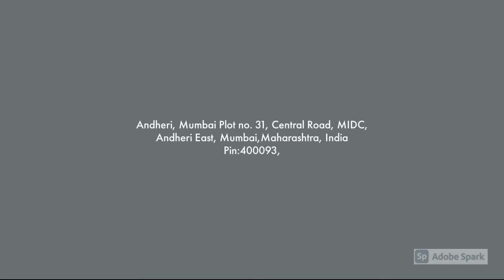Hotel Tunga Regale , Mumbai , India | 7428822220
Tunga Regale, a 3 star hotel in Andheri East, provides an unforgettable stay in a serene environment. Luxurious rooms, excellent facilities and delicious food make Regale a preferred choice for luxurious hospitality in Mumbai.At Regale, visitors experience a heartwarming welcome by the friendly staff of the hotel. After all, it is pleasant experiences that bring warmth and celebration to the journey called life.

अंधेरी पूर्व में एक 3 सितारा होटल, तुंगा रीगाले, एक शांत वातावरण में अविस्मरणीय प्रवास प्रदान करता है। शानदार कमरे, उत्कृष्ट सुविधाएं और स्वादिष्ट भोजन, रीगल को मुंबई में शानदार आतिथ्य के लिए एक पसंदीदा विकल्प बनाते हैं। रीगल में, आगंतुक होटल के मित्रवत कर्मचारियों द्वारा गर्मजोशी से स्वागत का अनुभव करते हैं। आखिरकार, सुखद अनुभव ही जीवन नामक यात्रा में गर्मजोशी और उत्सव लाते हैं।

तुंगा रेगेल, अंधेरी पूर्व मधील 3 तारांकित हॉटेल, शांत वातावरणात एक अविस्मरणीय मुक्काम प्रदान करते. आलिशान खोल्या, उत्कृष्ट सुविधा आणि रुचकर जेवण यामुळे मुंबईतील आलिशान आदरातिथ्यासाठी रेगेलला प्राधान्य दिले जाते. रेगेल येथे, हॉटेलच्या मैत्रीपूर्ण कर्मचार्‍यांकडून अभ्यागतांचे मनापासून स्वागत केले जाते. शेवटी, हे सुखद अनुभव आहेत जे जीवन नावाच्या प्रवासात उबदारपणा आणि उत्सव आणतात.